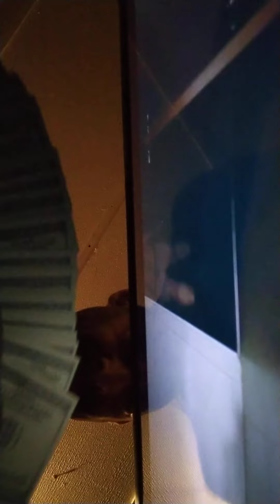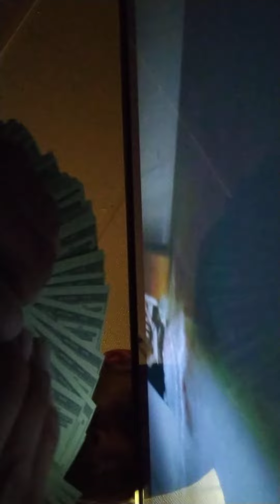golden bsp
love you